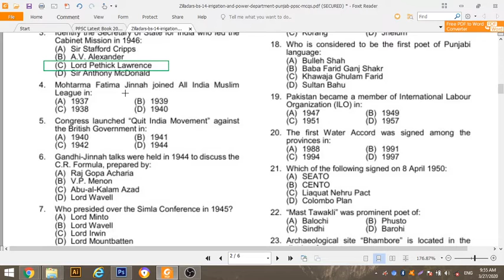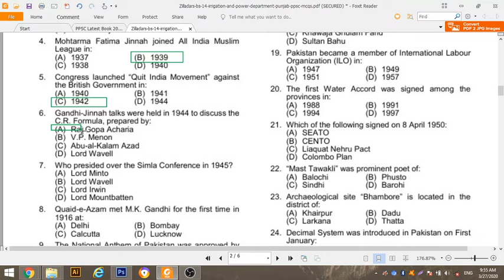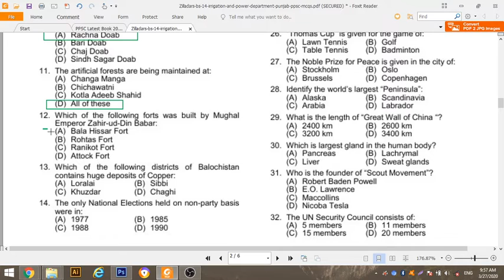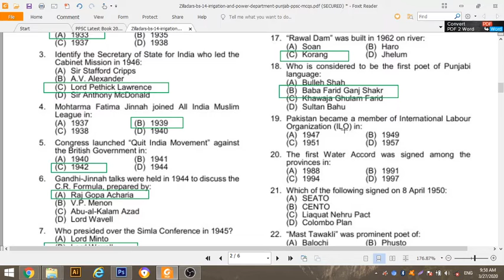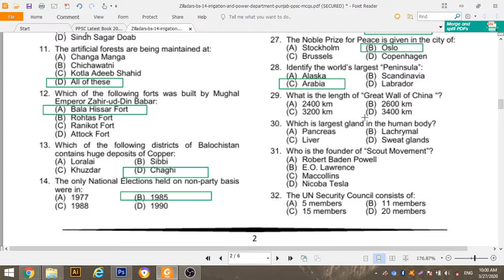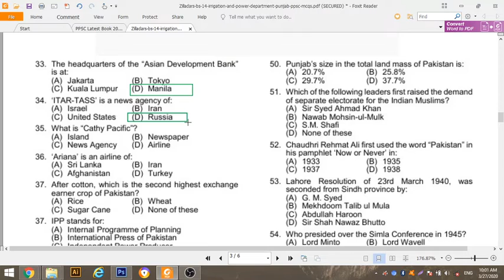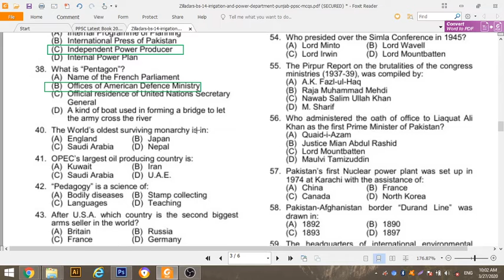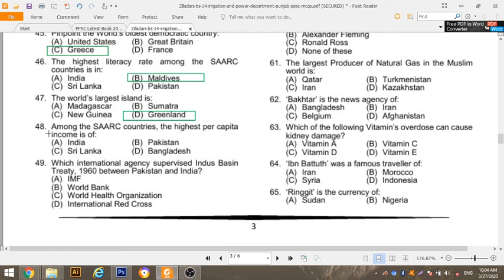Zilladars Past Papers| Past paper Zilladars Series| Part-1|Past Papers PPSC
PAST PAPERS PPSC
PPSC
Zilladars
Zilladars Job description
Zilladars
Irrigation Department
PPSC PPSC PPSC
ZILLADAR